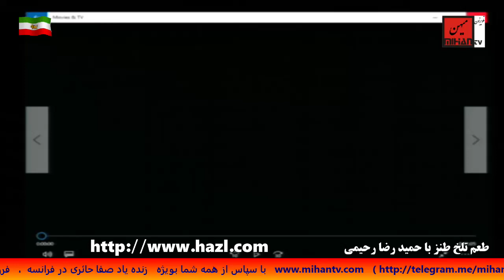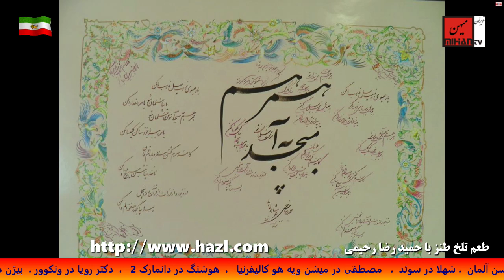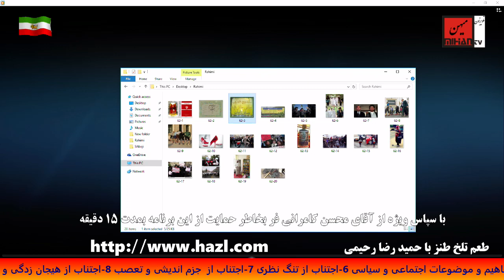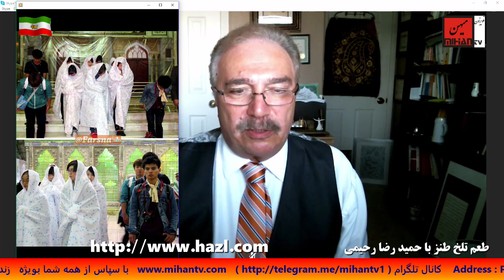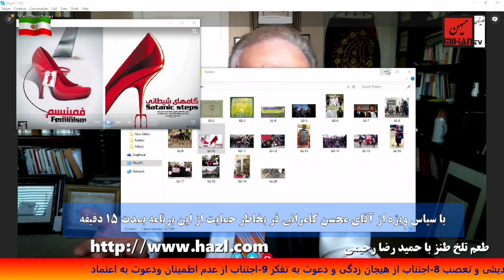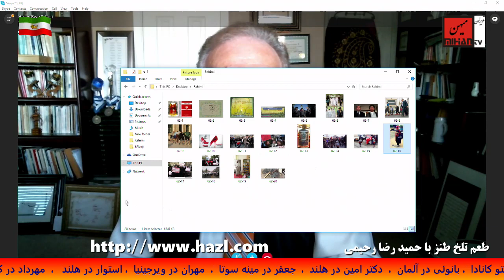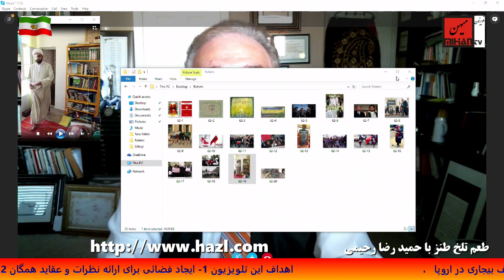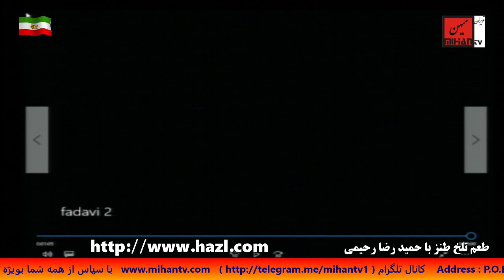طعم تلخ طنز برنامه طنز سیاسی از حمیدرضا رحیمی برنامه شصت و دوم (بیست و هشتم نوامبر2016)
This is a satirical weekly show that broadcast every Wednesday at Mihan TV. It hosted by “Hamid Reza Rahimi “. It has a satirical view about current events in Iran and around the world.
طعم تلخ طنز  برنامه ی طنز سیاسی  از حمید رضا رحیمی هر دوشنبه ساعت 1 بعدازظهر